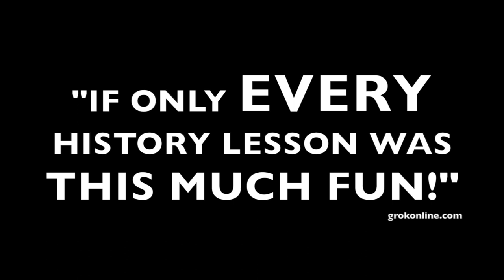Audience Reaction Trailer - 100 Years of the History Of Dance...